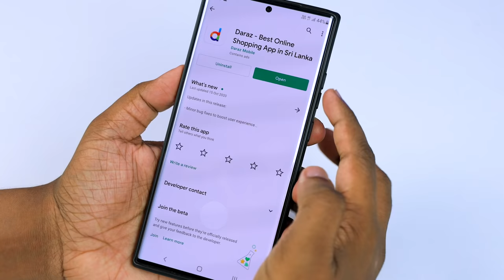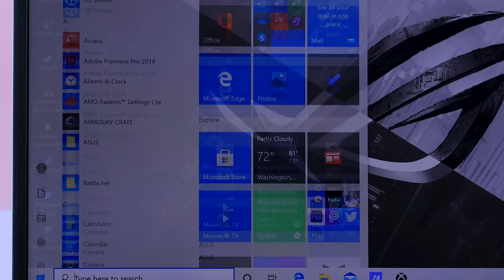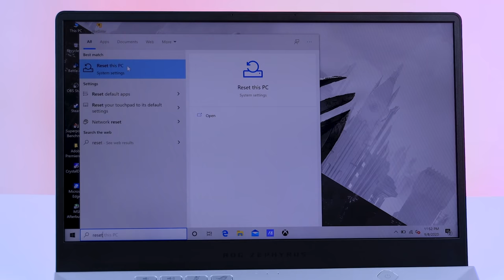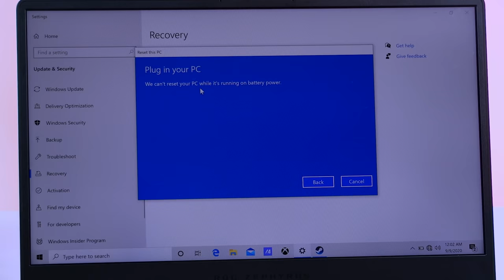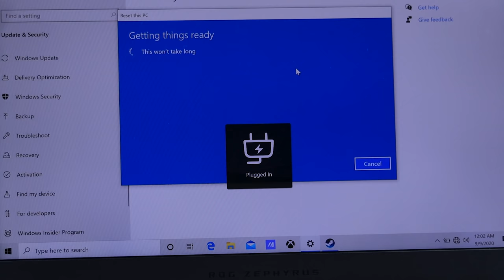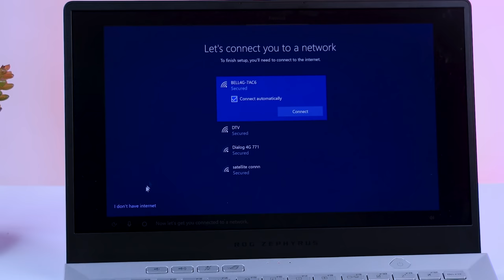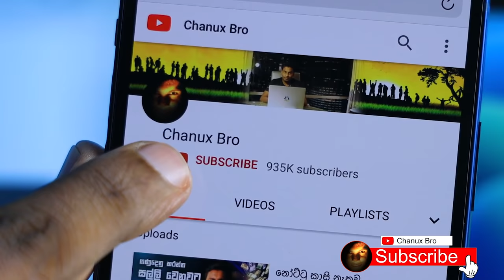How to Reset Your Windows 10 PC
How to install windows 10 without formatting CD or USB. How do I do a factory reset on Windows 10? How do I do a factory reset on my PC? Is it OK to reset Windows 10? Sinhala Tutorial Sinhala Geek Show by Chanux bro. Navigate to Settings. Select  "Update & security" Click Recovery in the left pane. Windows presents you with three major options: Reset this PC, Go back to an earlier build and Advanced startup. Click Get started under Reset this PC.